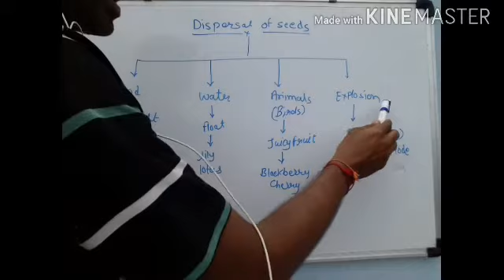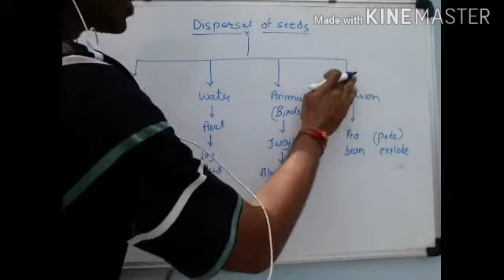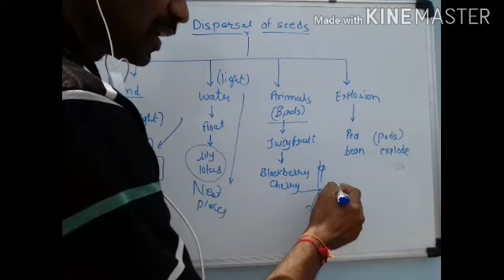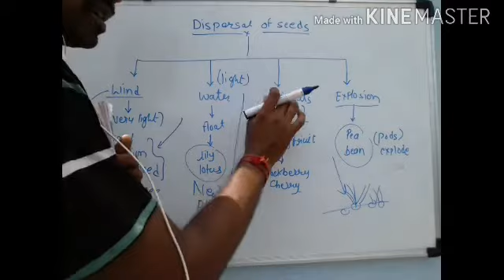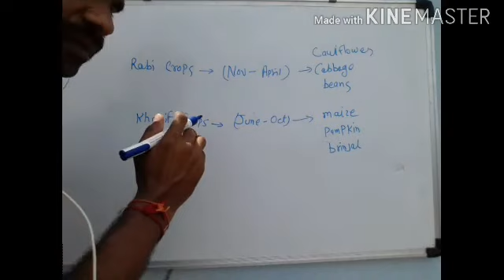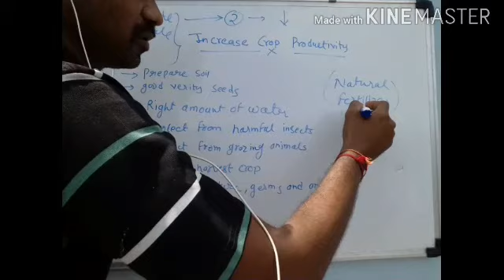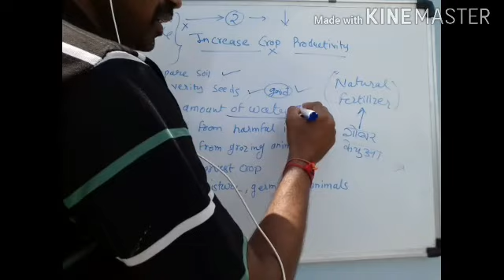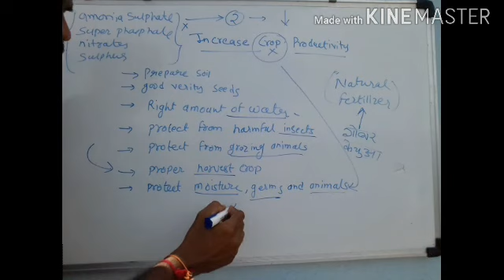Science Class 5th Dispersal of seeds, Agriculture and Increasing crop productivity